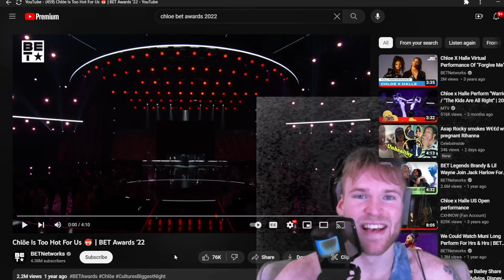THIS IS FIRE | CHLOE - 2022 BET AWARDS LIVE PERFORMANCE REACTION!!